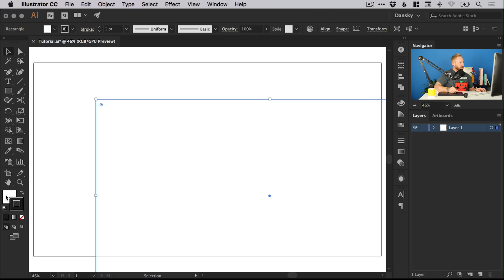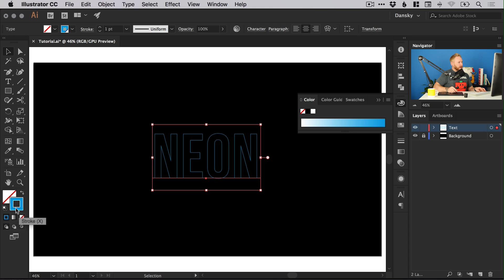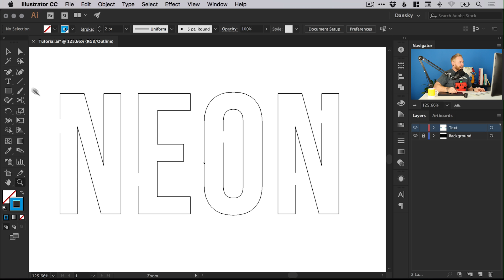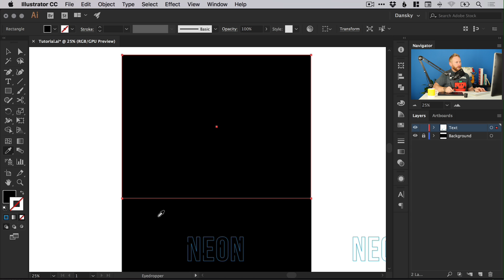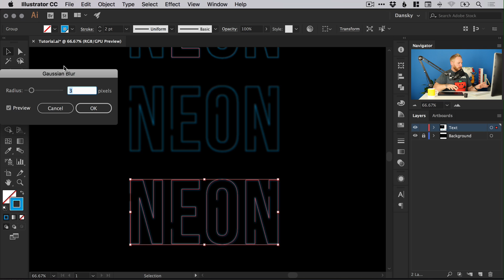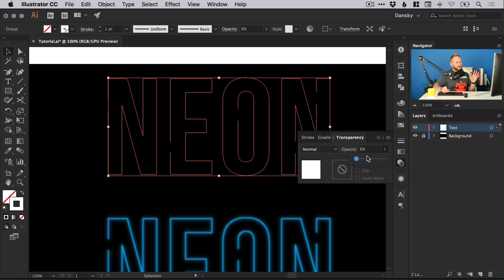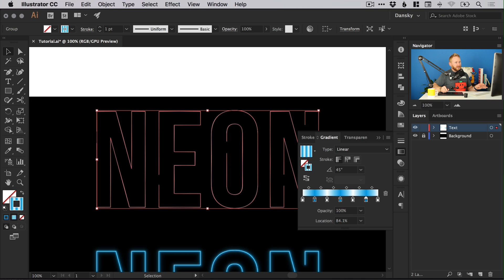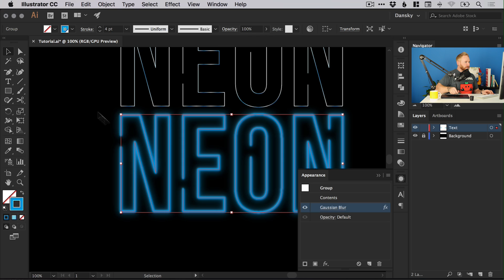NEON Text Effect Illustrator Tutorial